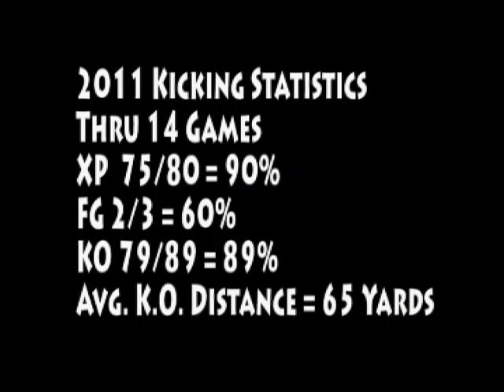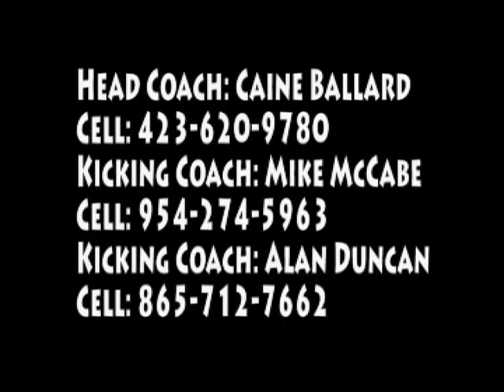#14 Ben Ogle Recruiting Video (PlaceKicker)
#14 Ben Ogle
Greeneville High School Class of 2012
Greeneville TN
6'0    180 Lbs
Place Kicker